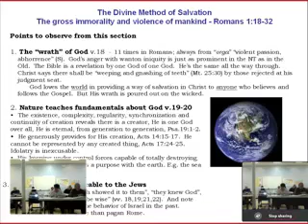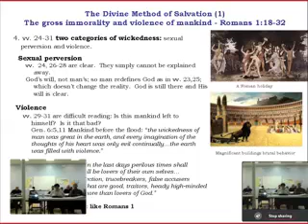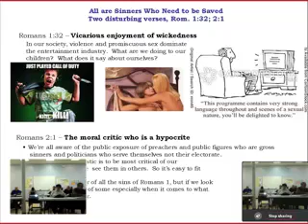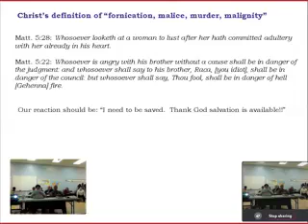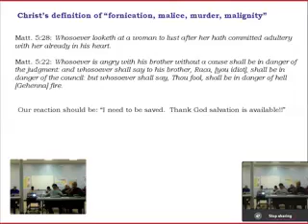1b - Learn to Read Romans Effectively - Don Styles